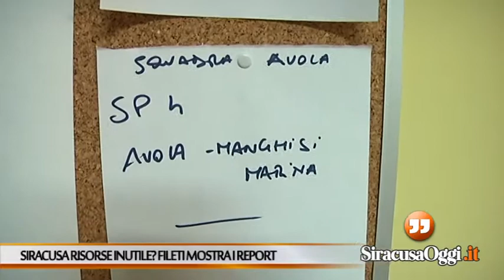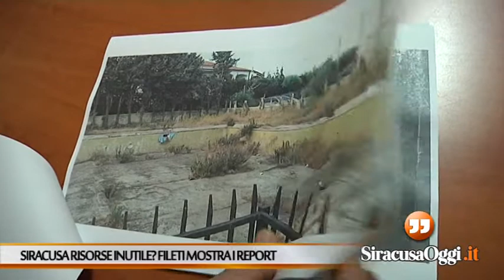Siracusa Risorse: "non siamo fannulloni", l'ad Fileti mostra i report